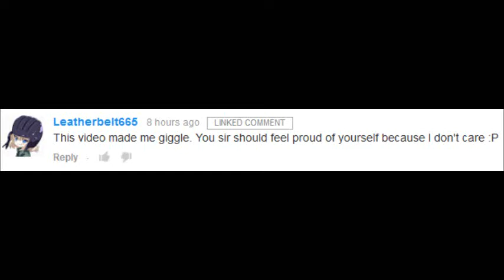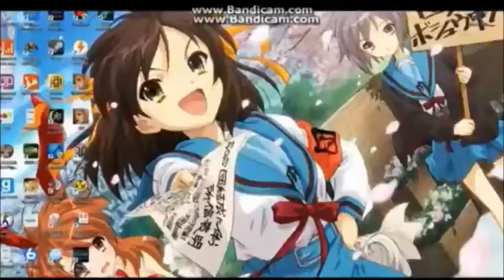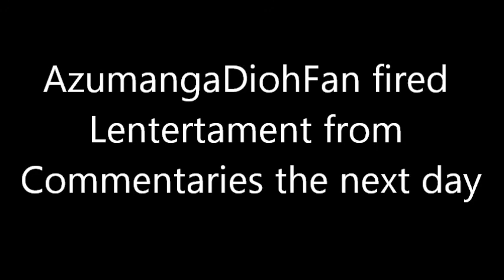Smart Arse way of responding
Back in February of last year, I made a commentary on Leatherbelt665's video on Anime Haters, it was fun, we had some laughs. Now I find that he's made a commentary on my commentary (though he doesn't care at all for my video). Well T.K, looks like it's time for round 2.